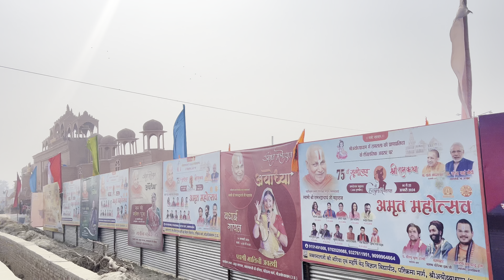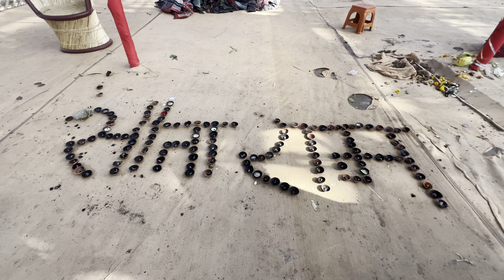श्री राम लाला की प्रतिष्ठा में अयोध्या का सबसे महत्पूर्ण स्थान